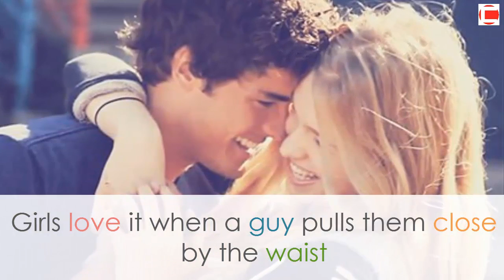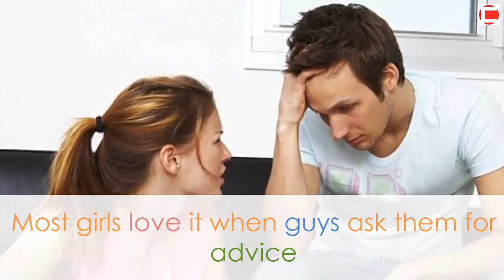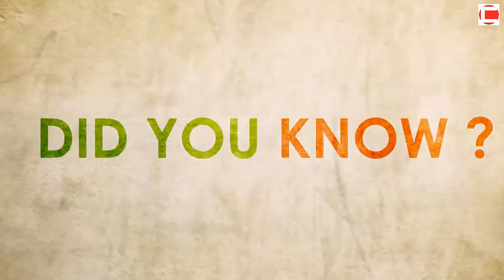10 Facts You Don't Know About Girls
10 Facts You Don't Know About Girls / 10 Things You Don't Know About Girls

1 Girls hate it when boys say perverted things.

2 Girls love to feel special, even though they might not show it.

3 Girls love it when a guy pulls them close by the waist

4 Most girls like a guy that will willing dance with them, even if he doesn't know how

5 Most girls love it when guys ask them for advice.

6 When a guy says something really sentimental, girls will remember it forever

7 Girls get embarrassed easily, even if guys don't know what the hell just happened

8  Girls daydream about their crushes ALL the time. They just don't show it.

9  Girls love confidence

10 When a girl cooks for you, you know you mean a lot to her